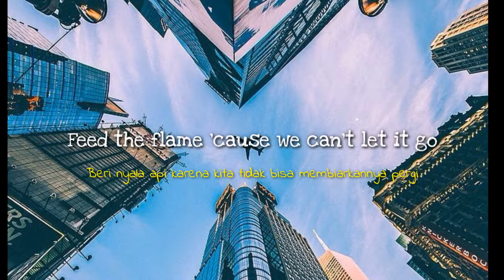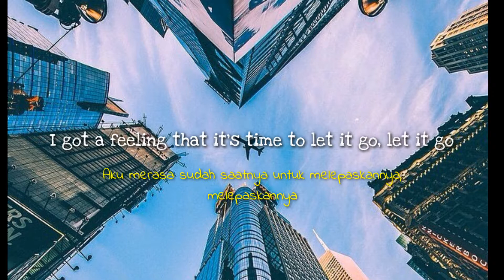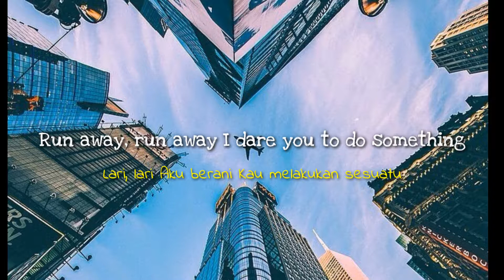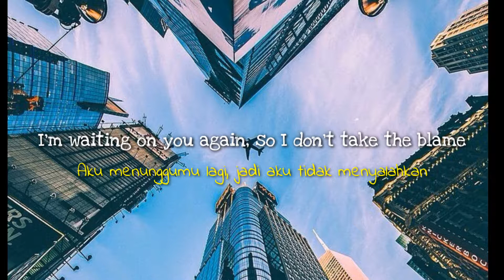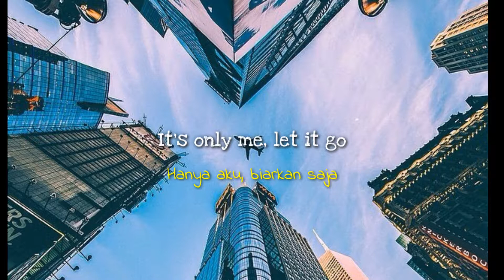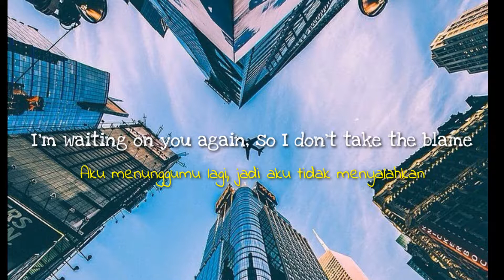Post Malone - "Circles" (Cover Adam Christopher) Lirik English dan Indonesia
Hai, terima kasih sudah nonton video lirik Circles dari Post Malone , bantu kami untuk tumbuh dengan men subscribe channel ini, dan juga dengan men subscribe teman teman akan dapat notifikasi dari channel ini mengenai lagu baru yang lagi trending, tentu saja dengan lirik Indonesia dan English.
Terima Kasih...

Suara Cover: Adam Christopher